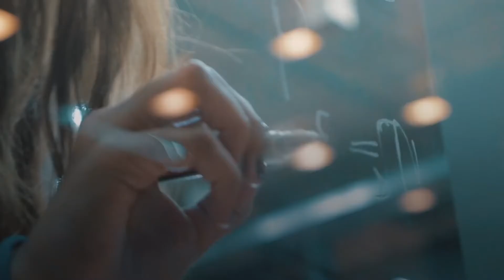WGS 2019 | What's our shared future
The World Government Summit is a global platform dedicated to shaping the future of governments worldwide. Each year, the Summit sets the agenda for the next generation of governments, focusing on how they can harness innovation and technology to solve universal challenges facing humanity.

 The World Government Summit is a neutral, non-profit organization at the intersection of government and innovation. It functions as a knowledge exchange platform for leaders in the public and private sectors to convene and collaborate with world-renowned experts to create a positive impact for citizens worldwide.

The Annual Gathering of the World Government Summit, held in February in Dubai, hosts over 4000 participants and invites world leaders, international organizations’ representatives, thinkers, and experts from over 150 countries.

Enhancing the Lives of 7 billion Citizens across the World

The World Government Summit organization aspires to improve the lives of citizens across the world by empowering institutions and
decision-makers with the knowledge to shape a better future.

The World Government Summit is the only global organization dedicated to shaping the future of governments and setting the
agenda for the next generation of governments worldwide.

The Summit provides a unique platform to showcase and exchange best practices and smart solutions to the challenges that nations face.
It comprises a wide network of leaders of the public and private sectors, and inspires them to think collectively and creatively about
disruptive intersections between government and innovation, with the ultimate goal of promoting development and prosperity.

Leading with a Vision for Humanity

The World Government Summit ultimately ushers in a new era of responsibility and accountability where governments can serve humanity better, and is poised to scale further heights of excellence and inclusion under the dynamic leadership of:

In 2013, His Highness Sheikh Mohammed bin Rashid Al Maktoum commissioned the establishment of the World Government Summit, a global knowledge exchange program for governments. The Summit was created to showcase cutting edge government services and technologies, in an effort to bring policymakers, businesses  and civil society into the future.

His Excellency Mohammad Abdulla AlGergawi  , Minister of Cabinet Affairs and the Future – UAE | Chairman of the World Government Summit Organization

Her Excellency Ohood Bint Khalfan Al Roumi  , Minister of State for Happiness and Wellbeing – UAE | Vice Chair of the World Government Summit Organization

His Excellency Omar Sultan AlOlama  , Minister of State For Artificial Intelligence – UAE | Managing Director of the World Government Summit Organization